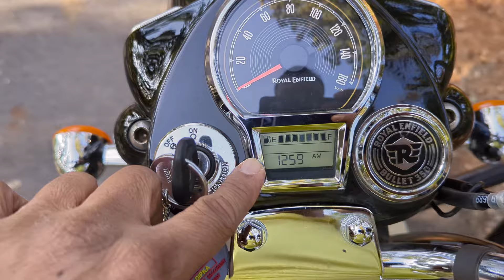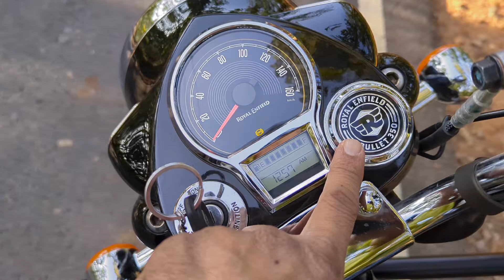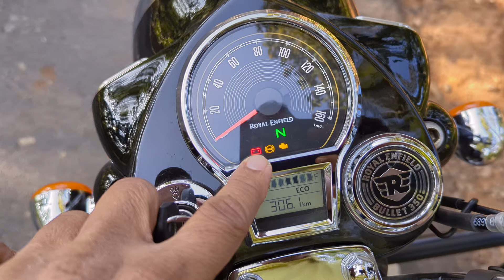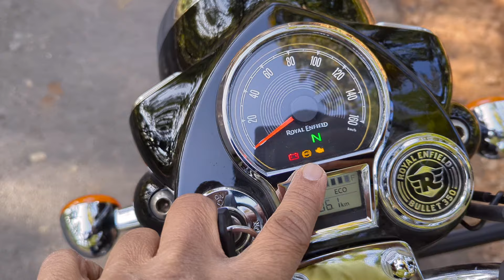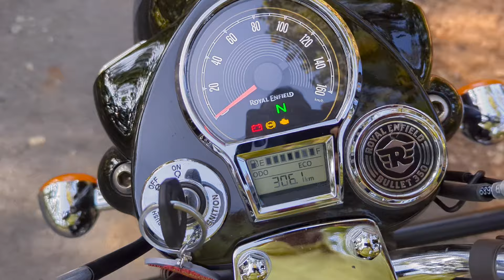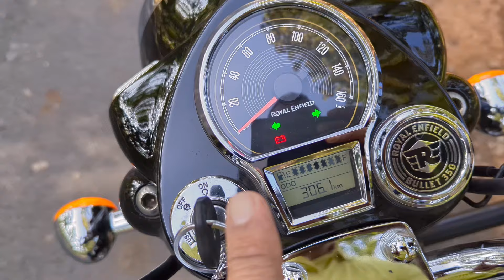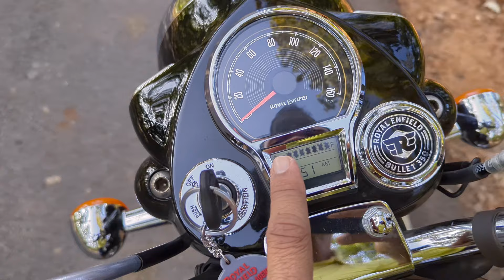All New 2024 Royal Enfield Bullet 350 - Instrument Cluster Features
All New 2024 Royal Enfield Bullet 350 - Instrument Cluster Features | Military Black (Base Variant)